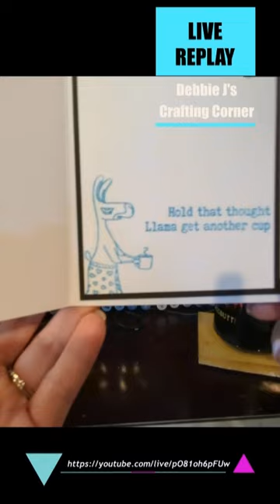Say "Happy Birthday" with a gittery caffienated Llama wobble card!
Click MORE for links and information!

Hey Guys!  Did you see this fun wobble card I made for a friend's Bday?  We play Fortnite and what would be better than a LLAMA CARD?  This little guy is a little gittery because he's had a bit too much coffee… probably 'cause he stayed up to late playing video games.

If you missed me making this live, you can CATCH THE REPLAY!

➤ LET’S BECOME FRIENDS!!